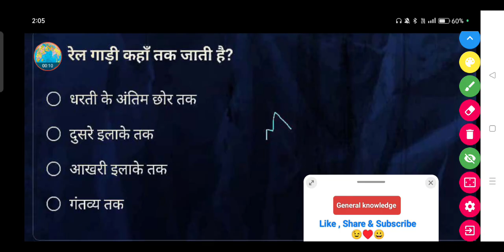रेल गाड़ी कहाँ तक जाती है ? || Class 8th Hindi Question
रेल गाड़ी कहाँ तक जाती है ?

धरती के अंतिम छोर तक

• दुसरे इलाके तक

• आखरी इलाके तक

● गंतव्य तक